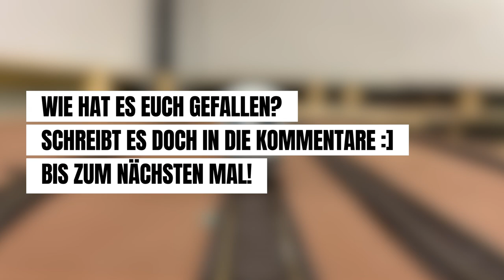Construction sites romance - driving model trains on the model railway under construction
In this summer driving video I have cut together a few beautiful model trains scenes on my under construction layout for you!

PS: I know that these are not 100% original train compositions! But I will deal with this topic more and more in the future!

Sony ZV-E10
Directional microphone
Mini Tripod Mobile Phone
LED camera video light
Light tripod
Camera quick release plate
Camera clamp holder
Flexible camera tripod
Cell phone tripod adapter
Tripod Camera

▬ Tools ▬▬▬▬▬▬▬▬▬▬▬▬▬
Soldering station
Dremel multifunction tool
Brush set
Vernier caliper
Screwdriver set
Electronics screwdriver set
Electronics technician TORX screwdriver set
Side cutters
Flat-blade pliers
One-hand screw clamps
Needle files/key files
Folding knives
Replacement blades for folding knives
Mod Podge mat
WAGO terminals 3s
WAGO terminals 5s
Power distributor
Wood twist drill
Japanese saw
Multi-fluted hole saw
Wood glue
Third hand soldering aid

▬ Material ▬▬▬▬▬▬▬▬▬▬▬▬▬
Impact sound insulation
Plastic binding spine
Wiring duct
Chipboard screw
Wood glue
Express wood glue
UHU polystyrene glue
Craft cardboard

▬ Workshop ▬▬▬▬▬▬▬▬▬▬▬
Storage box
Separator plate
Tool organizer
Paint stand
Paper roll holder

ℹ *Purchasing products through these links supports this channel. The price remains exactly the same for you.